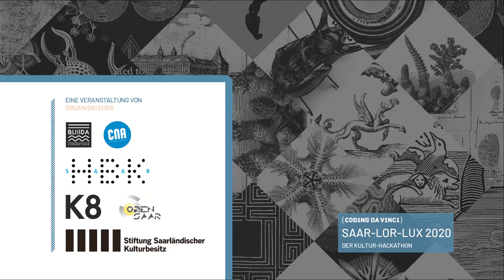Coding da Vinci Saar-Lor-Lux 2020 – Datengeber: Saarländisches Staatstheater, Pläne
Pläne des Saarländischen Staatstheaters
Plans du Théâtre national de la Sarre